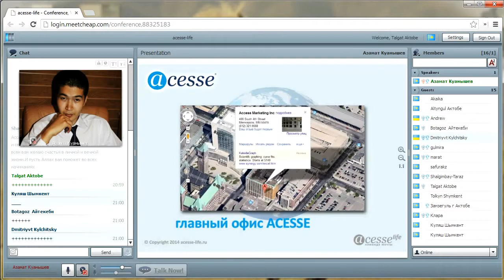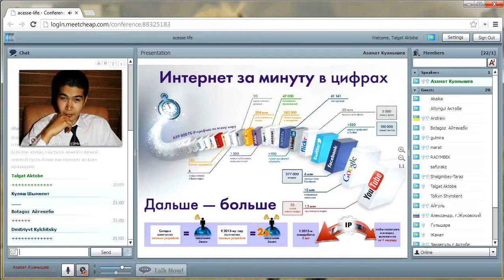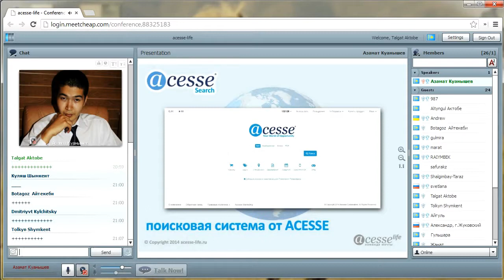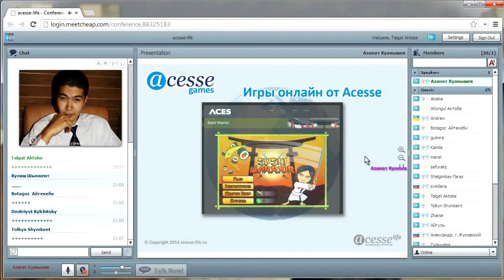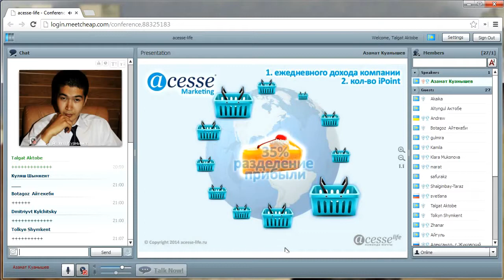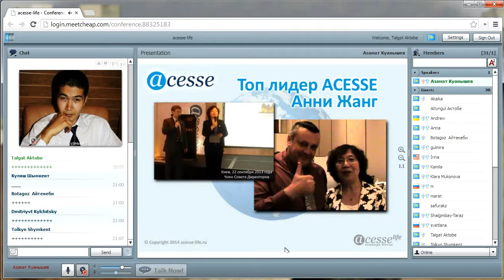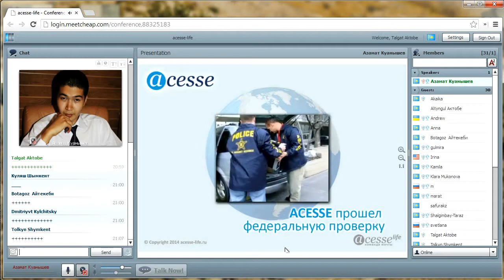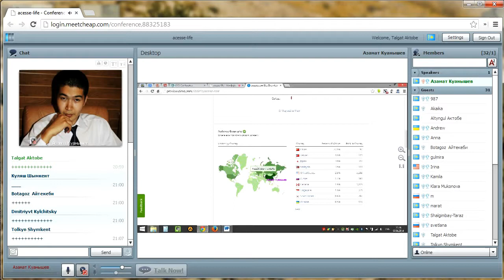Как зарабатывать 500$ в день с Acesse Marketing. Презентация 05/04/2014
Уже 4-й год в корпорации. Не финансовая пирамида.
Единственная в Мире интернет-компания проверенная ФБР, Верховным судом США в 2010 году.

О популярности компании говорят такие факты как высокий рейтинг и посещаемость более 6 миллионов в день

С этой корпорацией пережил много супер проектов-пирамид, которые одних обогатили, а других опустошили.

Обычно проекты работают не более 1,5-2 лет и зачастую  загибаются на предстарте. Очень часто придумываются всевозможные легенды:
МММ 2011 -1,5 года
Зикревордс - 1,5 года
Очень много Зикоподобных пирамид появляются каждый день и большая часть просуществовали не более года, а зачастую исчезали через несколько месяцев.

Проекты приходят и уходят, а Acesse остается!

ID 122924

Всесторонняя помощь и постоянная поддержка:

skype: churakov_sergey

Сергей Чураков